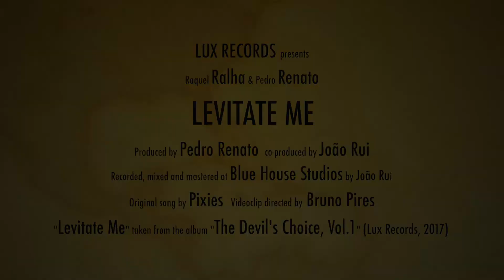Raquel Ralha & Pedro Renato - "Levitate Me" (OFFICIAL)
This cover version of Pixies' "Levitate Me" is taken from the album "The Devil's Choice, Vol. 1" released by Lux Records. Videoclip directed by Bruno Pires.